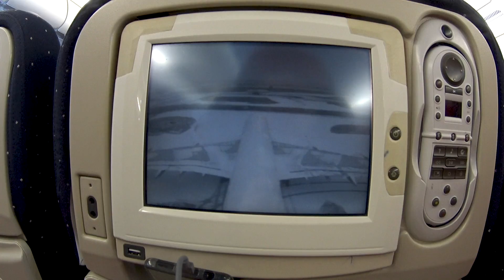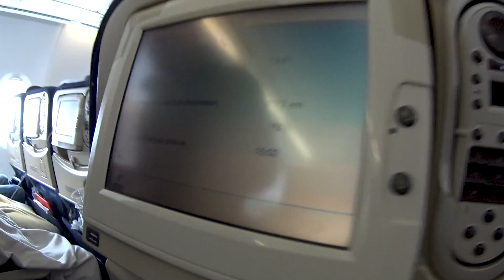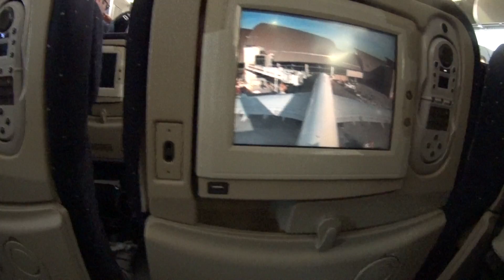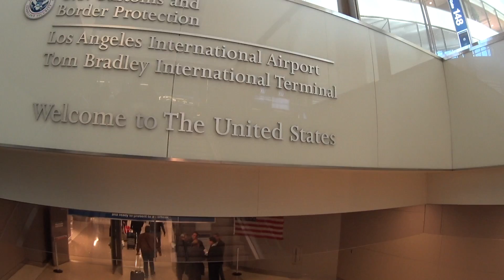NAMM 2019 - LE VLOG / #01 L'avion avait 3h de retard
Notre épopée 2019 au NAMM en Californie.
Blast et Knarf prennent l'avion depuis Paris !

A demain, si on y arrive.

SOUTENEZ NOUS
Tipeee ! Même de petites sommes nous aident !

Matériel audio / vidéo utilisé pour nos vidéos :
Canon PowerShot G7X MKII
Sony A7 III
Canon EOS 600D
JVC EverioR
Sony AS200V / AS200VR
Micro cravate TONOR double tête
Micro cravate AGPTEK AC02